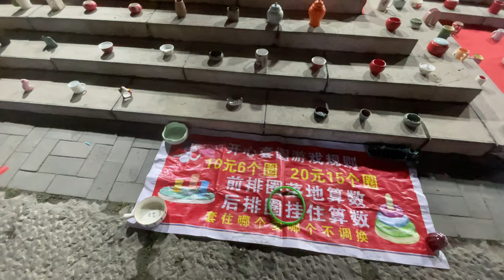Exploring the Ancient Beauty of Cao Wei City & Capturing the Dazzling Night Scenes with DJI Drones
📣Hello guys!
Here is the last part of “Post Covid Tour Series”, we were having so much fun and also we visit Cao Wei ancient city in this video.

📆Filming date: Jan.16th, 2023.

📍Filming location:  Xuchang, China.

📸Shooting Equipment: Iphone 12 & DJI Phantom 4 Pro.

00:00  Video & Channel Introduce
00:33  Museum
01:33  DJI Drone Shooting
02:07  DJI Drone Recording Footage
02:35  Singing chinese song with friends
02:49  Playing chinese games with friends
03:41  Visit ancient city
04:44  Back to hotel
05:00  Breakfast
05:57  The end